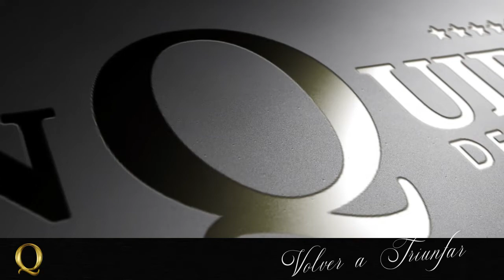Los Inquietos Del Vallenato - Cada Día Te Quiero Más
Los Inquietos Del Vallenato - Cada Día Te Quiero Más (Volver a Triunfar 1996)